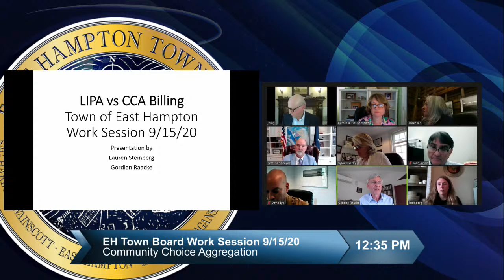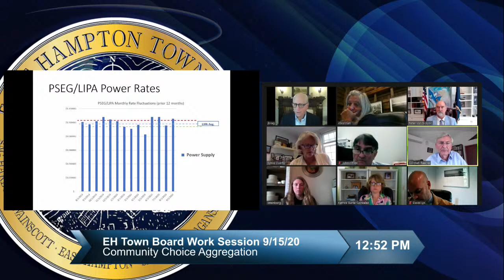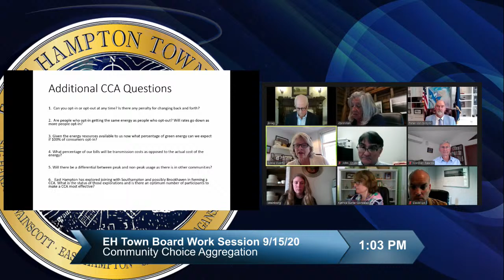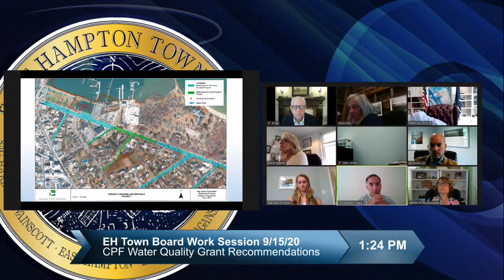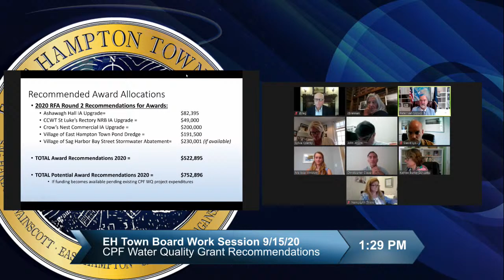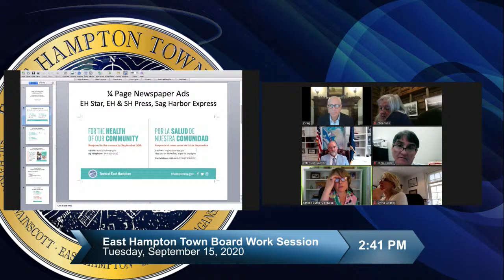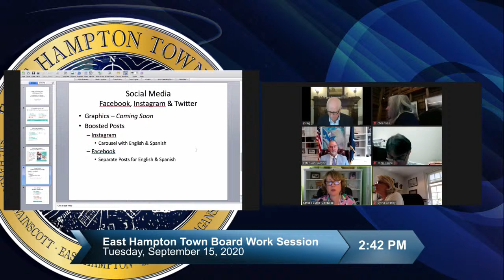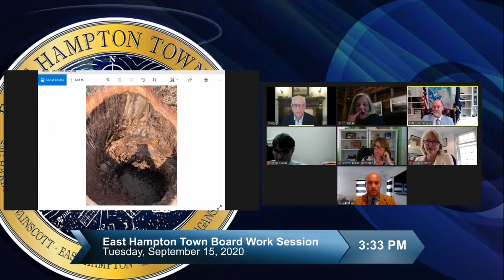East Hampton Town Board Work Session 9/15/2020